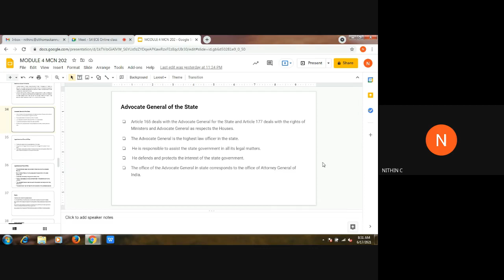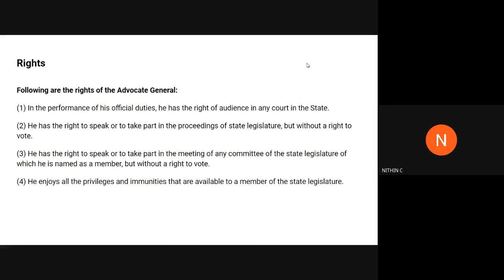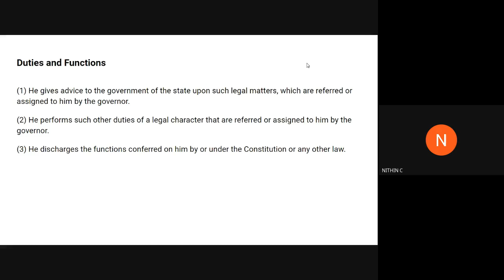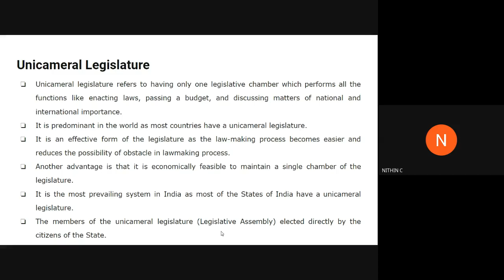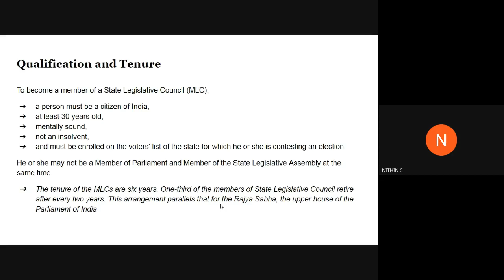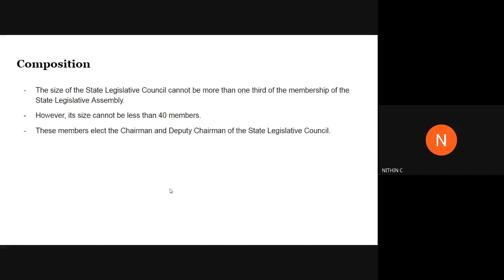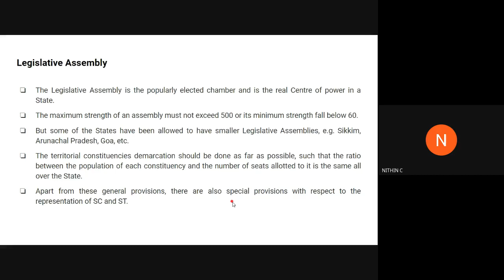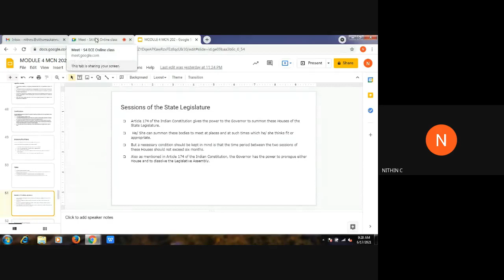STM_EC2_MCN 202_MODULE 4_PART 4_17-6-2021